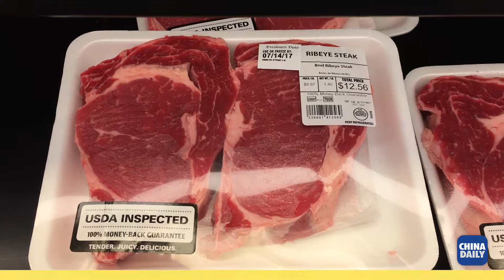美国牛肉时隔十四年重返中国市场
2017年4月，中美双方就经济合作“百日计划”达成共识。6月20日，中国国家质检总局发布了《关于进口美国牛肉检验检疫要求的公告》，允许进口美国牛肉，标志着美国牛肉时隔14年重返中国市场。分析人士指，我国牛肉消费市场巨大且高速增长，但受多因素影响，国内牛肉成本远高于国外。近年来我国牛肉进口量不断加大，随着重新开放美国牛肉进口，或将挤占澳洲、日本等国牛肉以及本土牛肉的市场份额，倒逼本土肉牛养殖提升效率、降低成本。

记者 何若筠, 周湃